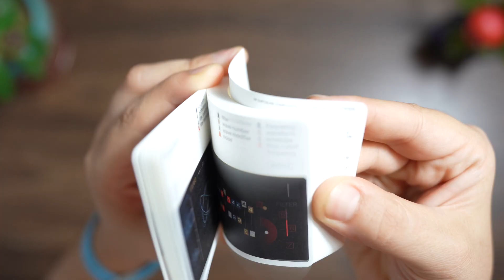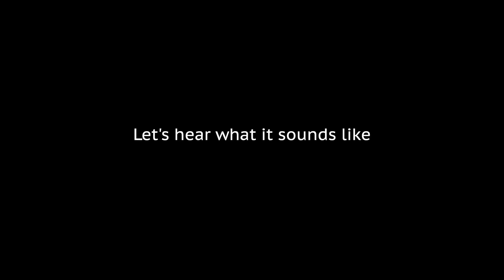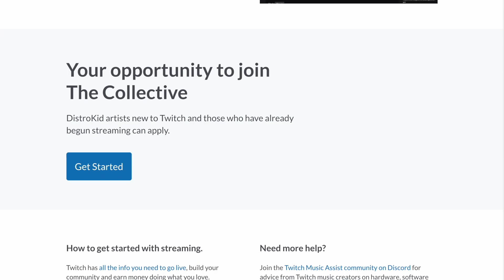Teenage Engineering OP-1 Field | How's the New Synth Engine and Revamped Sounds?